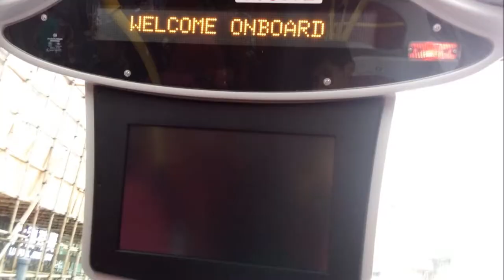九巴歐盟5期的巴士123